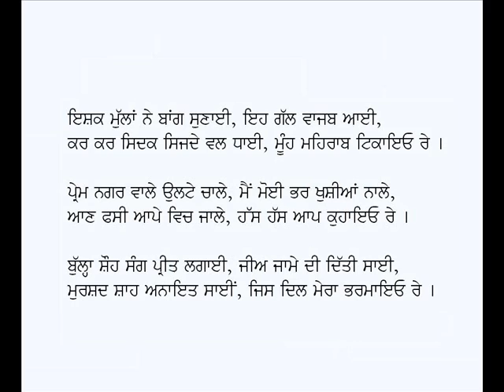Aisa Man Mein Aayo Re-Baba Bulleh Shah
Punjabi Kafi: Aisa Man Mein Aayo Re
Poet: Baba Bulleh Shah (Punjabi Sufi Poetry)
Voice: Karamjit Singh Gathwala